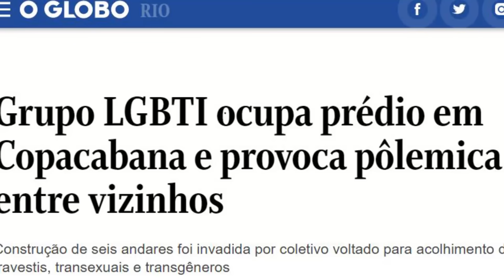FUI EXPULSO DA MANIFESTAÇÃO! CORRI! ESTAVA LOTADO!